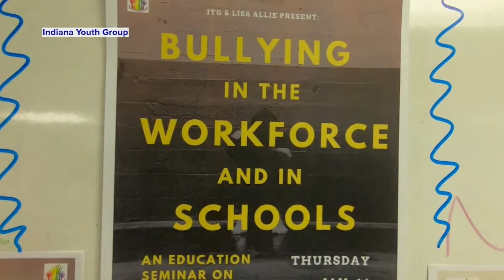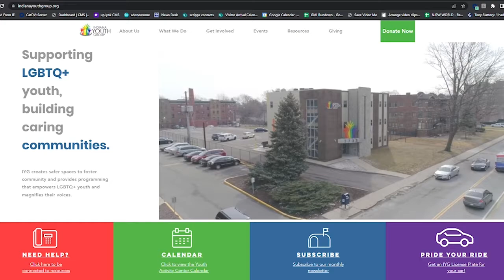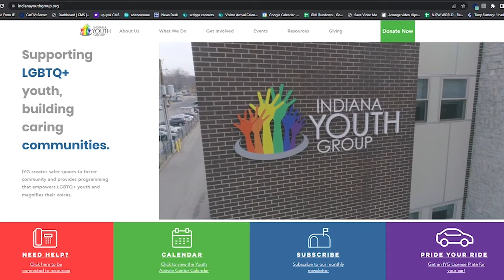Countdown to Indy Pride: The Indiana Youth Group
The Indiana Youth Group has been helping young people in the LGBTQIA community for decades.  Their CEO Chris Paulsen joins me to talk about the importance of Pride and the Pride Festival here in Indy.